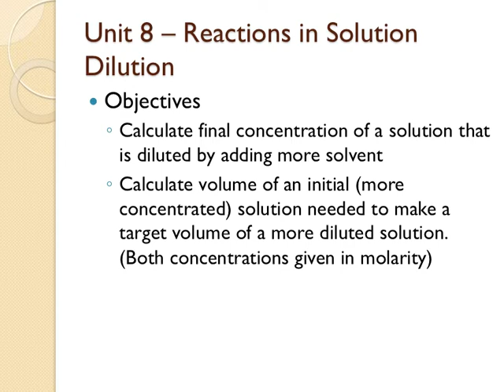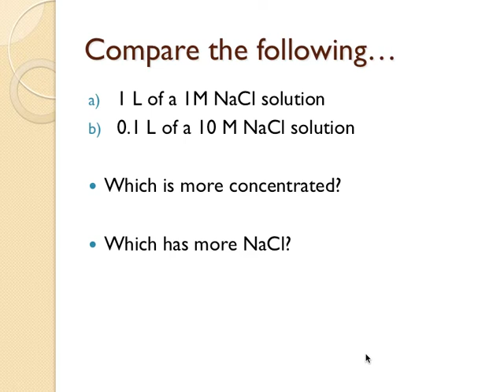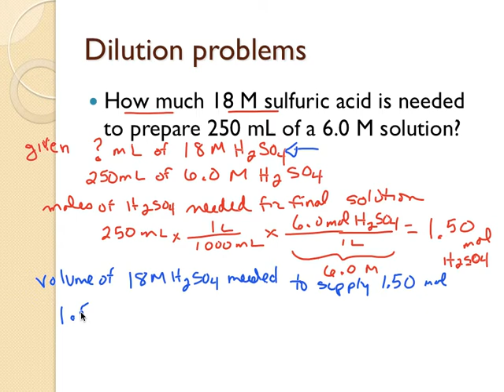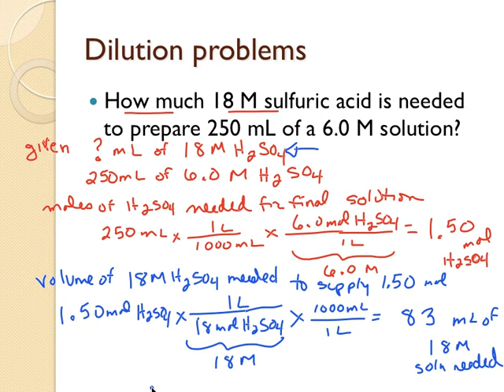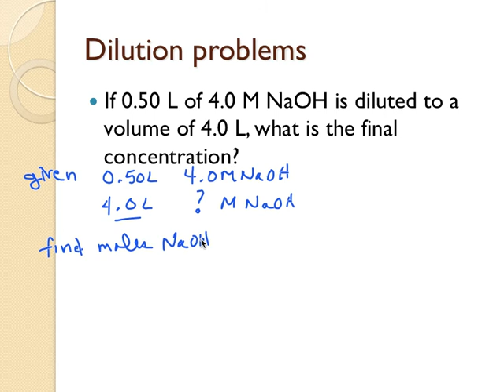PD Chemistry Solutions Dilution.mp4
Table of Contents:

00:00 - Unit 8 – Reactions in Solution
Dilution
00:38 - Warmup
00:40 - Compare the following…
02:41 - Dilution problems
02:42 - Compare the following…
02:50 - Dilution problems
07:14 - Dilution problems
08:59 - Dilution problems
09:00 - Compare the following…
09:03 - Dilution problems
09:03 - Dilution problems
09:05 - Dilution problems